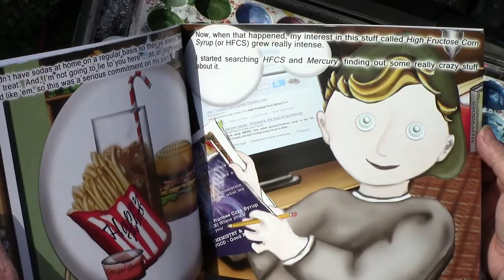Part 58 | Occupy Monsanto Stone Soup FDA Eat In 2013